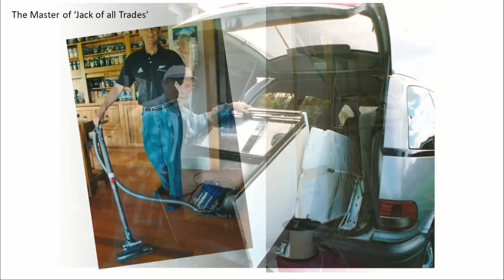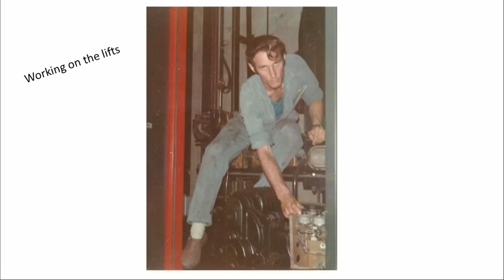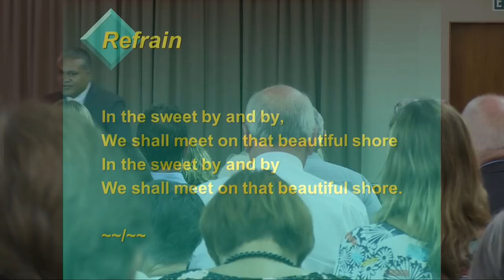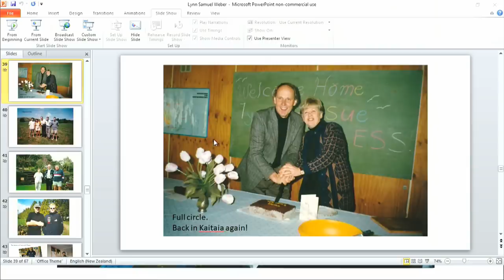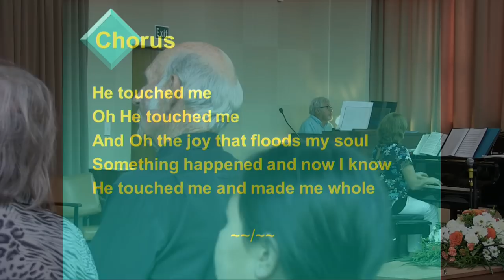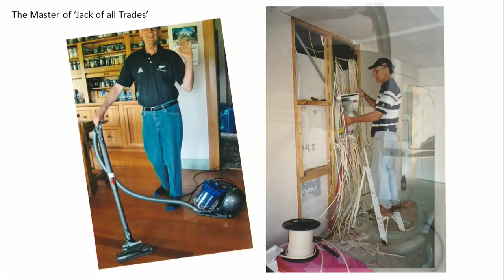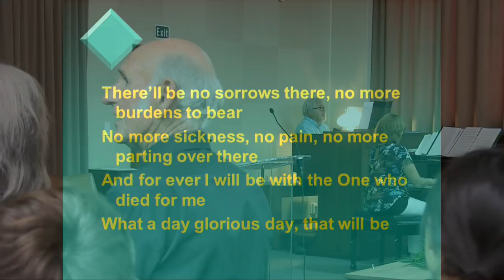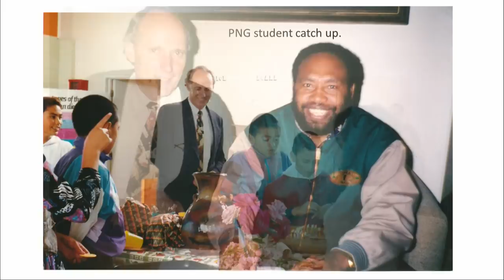Samuel Lynn Weber - Funeral Service (Extended Version)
Samuel Lynn Weber   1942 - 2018

"God is present in all our stories. He doesn't engineer them, but he is always with us."